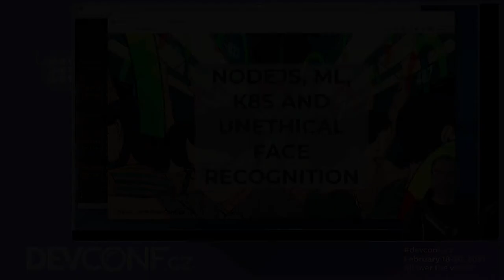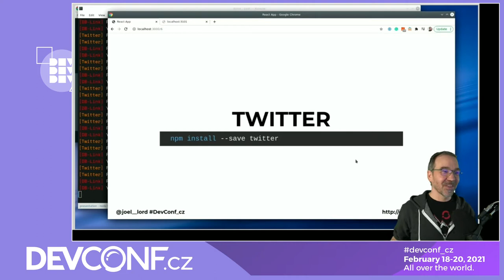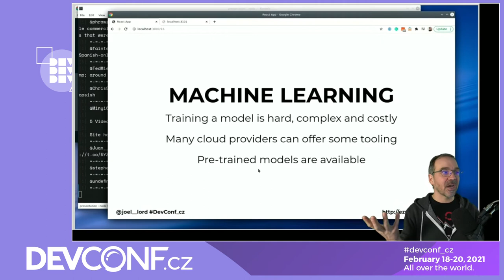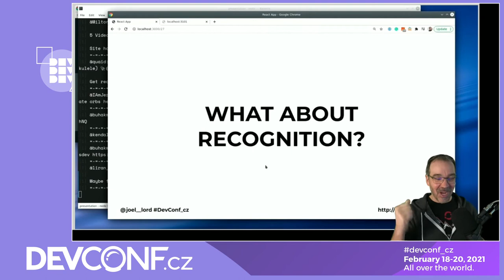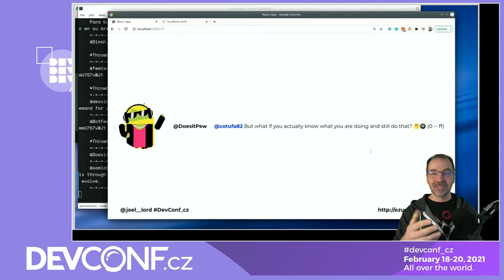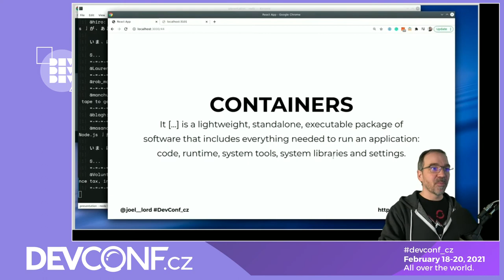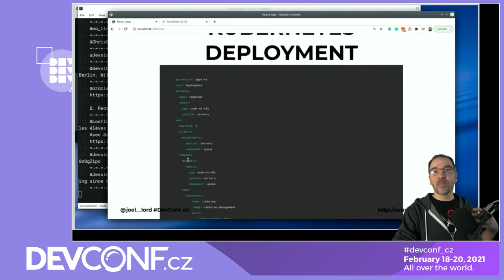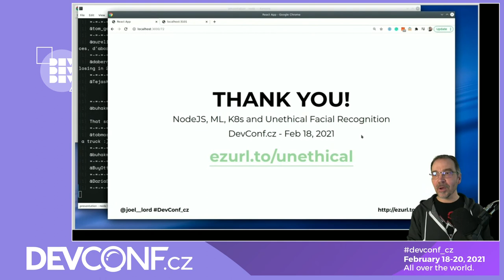NodeJS, ML, K8s and Unethical Face Recognition - DevConf.CZ 2021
Speaker: Joel Lord

How nice would it be to be able to remember everyone's name? What if you could just walk into a room and know everyone's Twitter handle? Kubernetes is a great tool that is being used more and more for deploying applications, and it can also be used in the context of machine learning. In this talk, the speaker will demonstrate how to use NodeJs, a touch of machine learning and a sprinkle of Kubernetes to recognize people in a crowd.
With a demo inspired by the Black Mirror series, the attendees will learn how to use openly available tools to do face recognition with NodeJs and how to deploy multiple microservices to Kubernetes.